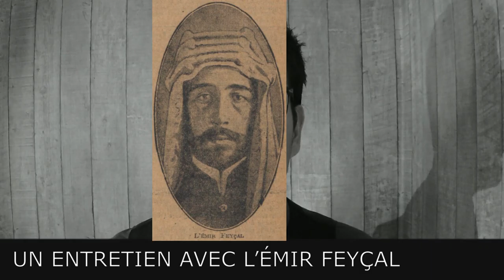JTS 1920 01 08 UN ENTRETIEN AVEC L’ÉMIR FEYÇAL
Jeudi 08 janvier

UN ENTRETIEN AVEC L’ÉMIR FEYÇAL

Le journal « Le Journal » rapporte un entretien avec l’émir Feyçal. Le prince n’est pas vêtu à l’orientale. Il est habillé en jeune Européen, sanglé dans une jaquette noire et cravaté à la dernière mode de Paris, saluant avec une poignée de mains à l’anglaise. Autour d’un café et de cigarette d’Orient, un officier traduit les propos du prince. L’émir dit qu’il est venu en France mandaté par le peuple syrien pour apporter à la Conférence de la paix l’expression de ses vœux. Ceux-ci se résument en ce mot : indépendance. Mais le peuple syrien n’ignore pas que sans l’amitié, sans l’appui d’une grande puissance, il lui serait difficile de s’élever rapidement au rang des nations florissantes. Cet appui, cette amitié, il sera heureux de se les concilier. Appui n’est cependant pas domination ; amitié n’est pas protectorat. Il s’agit de collaboration amicale et loyale ; les modalités de l’accord seront faciles à déterminer. Le tout était de s’entendre sur les principes, ce qui est fait. Le prince retourne en Syrie dire à son peuple que la France ne se refuse pas à écouter et à satisfaire les revendications de liberté et d’indépendance de la nation syrienne, lesquelles pourront être assurées grâce à sa collaboration amicale et exclusive. Soyez assuré que la puissance qui donnera son appui à la Syrie n’aura qu’à se louer de la collaboration loyale d’un peuple qui est, j’ose le dire, au point de vue de la civilisation, à l’avant-garde du monde musulman. Ce peuple a des fils répandus sur tout le globe, il dispose d’une presse influente ; il a des facultés de travail reconnues de tous ; ses aptitudes au commerce et à l’étude sont remarquables. La Syrie a un grand passé ; elle a aussi un grand avenir. La France a tout intérêt à faciliter au peuple syrien l’accession à l’avenir magnifique qui l’attend dans l’exercice de son indépendance nationale. Ce faisant, elle donnera un noble exemple et elle en tirera, soyez-en assuré, gloire, honneur et profit. »